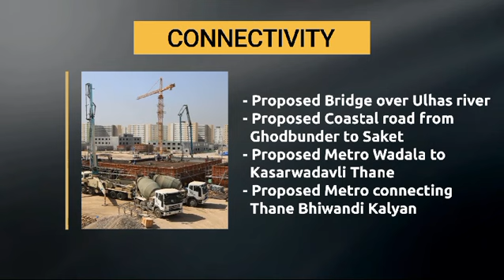1BHK in 55Lac Onwards at Saptashree Galicia in Kolshet Road Thane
After successful & timely completion of many prestigious projects in and around Thane, Saptashree Group is coming up with it’s new Residential Cum Commercial Project “ SAPTASHREE GALICIA ” at Kolshet Road, Thane (W).

Saptashree Galicia, perfect blend of Urban Stylishness and Contemporary Design.

Reasons to consider Saptashree Galicia as your next home :

🚌 Superior connectivity with various parts of the city.
💵 Good rental yields.
🚤 Potential social infrastructure underway.
🏝️ Abundant green surrounding.
🌊 Discover a home with breath-taking views of Ulhas River and panoramic greens.
🌅 Natural light & ventilation streaming from large balconies.
🏬 Spacious and efficiently designed apartments.

🏯 Premium High-rise  tower with 1 & 2 BHK spacious homes.

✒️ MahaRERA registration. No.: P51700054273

🏯 Low density Project
🏞️ Open views on all Sides
🏡  Spacious Apartments
🚝🚍🚘 Better connectivity with 3 Entry-Exit points
🎡🥅🏸 Thane Grand Central Park in 5 minutes  distance
🚗 2 mins drive from Balkum
🚝 3 metro stations on 5 mins distance
🚗 Ample Car Parking Spaces
🏯 Low Density Project
🧘‍♀️🏃 Rooftop Sitting Zone, Meditation Zone, Walk Way
🏋️‍♂️🛝 Gymnasium with Toddler Play area on 1st Floor.
🚶 Kolshet Main Road Touch Project
🧿🧭 Spacious flats (Vastu Compliant)

INAUGURAL OFFER
1 BHK - 428 sqft - Rs.55 Lakhs* onwards
2 BHK - 547 sqft - Rs.70 Lakhs* onwards

Call For More Details :